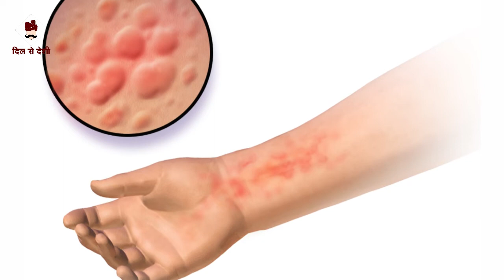चहरे के रंग को गोरा करने के रामबाण उपचार| एक बार अवश्य अपनाएं